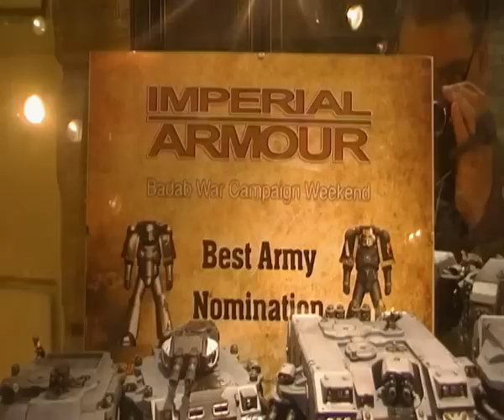the Carcharodons imperial armour best army nomination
as seen on games workshop wabsite imperial armour best army nomination at warhammer world